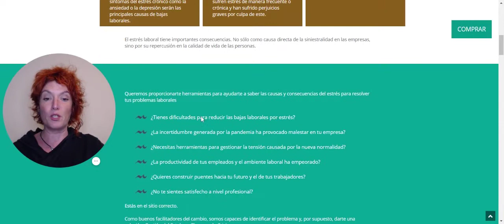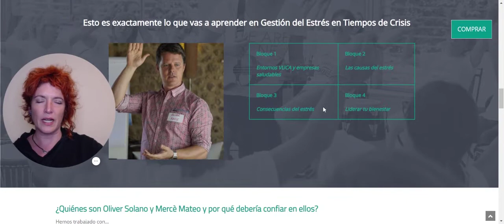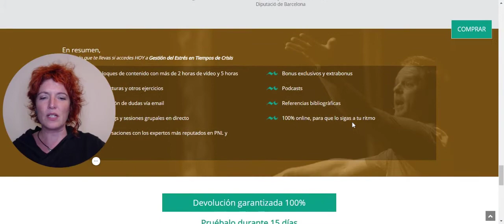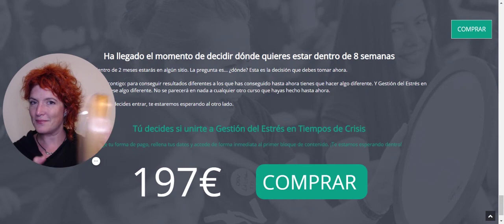Gestión del estrés en tiempos de crisis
[CURSO ONLINE] Reduce los niveles de estrés en solo 8 semanas. Inscríbete en Gestión del Estrés en Tiempos de Crisis y lidera tu bienestar personal y corporativo gracias al coaching, la PNL y el mindfulness.